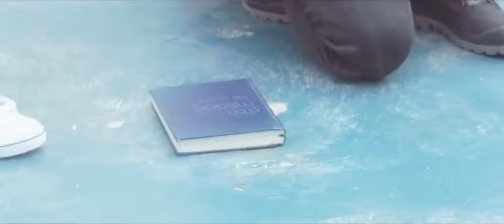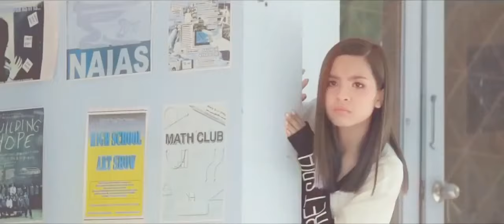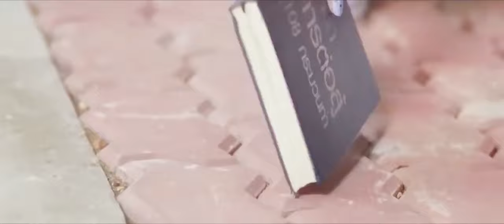Sajani mate tarsei kari maila sambalpuri song